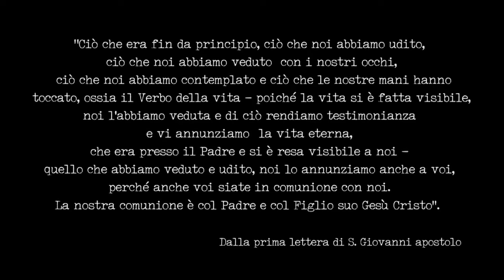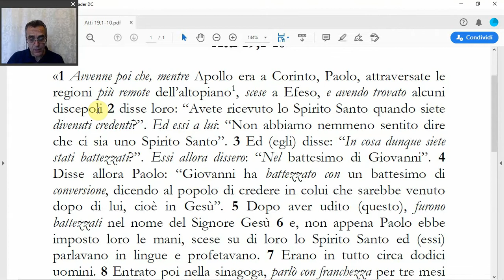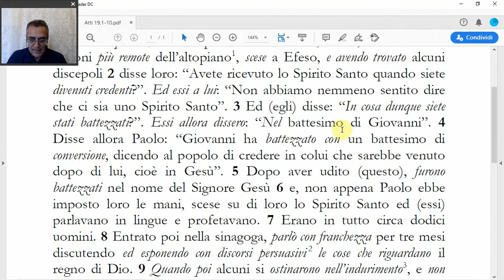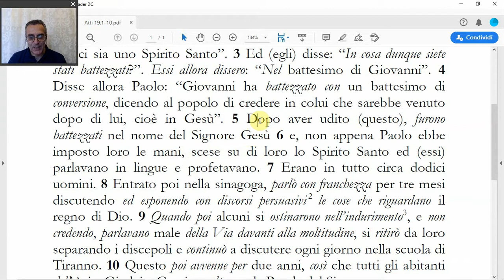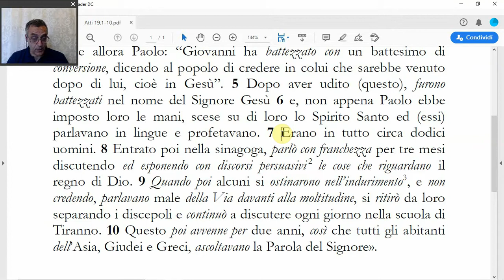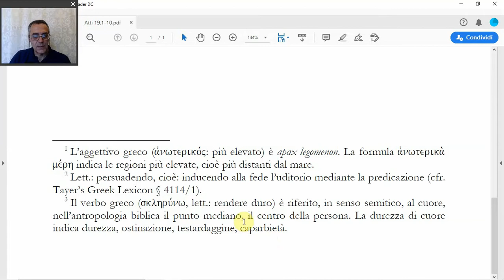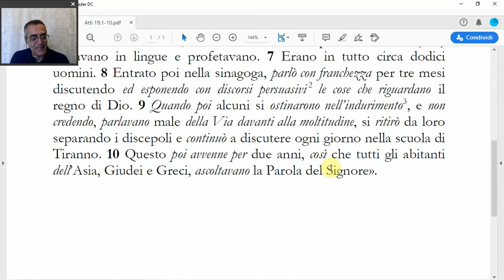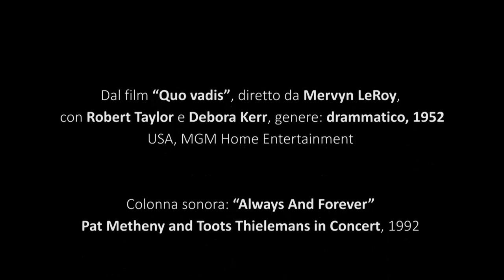(Atti 19,1-10) Paolo a Efeso, di Benedetto Piacentini